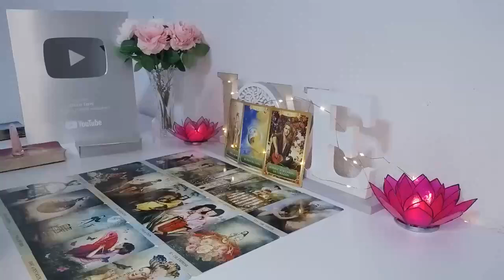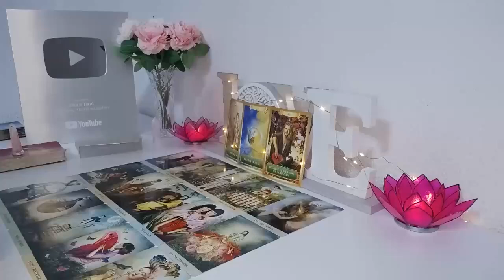PISCES DAMNNNNN, WHO THE F*CK U CUT OFF?! SUFFERING AND WANTS YOU BACK! REAPING WHAT THEY SOWED!